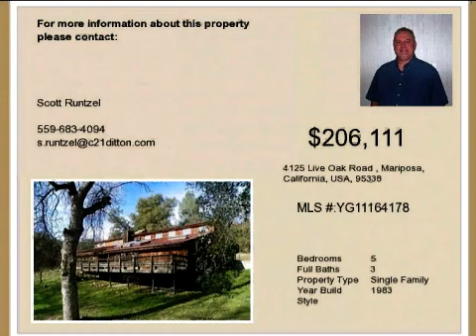Real estate for sale in Mariposa California - MLS# YG11164178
4125 Live Oak Road
Mariposa California 95338
MLS YG11164178

This is a fantastic horse lovers paradise with a huge barn and a huge metal building all located on a beautiful 10+/- acre parcel not far from the historic town of Mariposa. The home is over 3800 sq. ft. per public records and includes 5 bedrooms 3 bathrooms a very large detached 2 plus car garage with space above for an office game room apartment or ? Easy drive into Mariposa and right on the way into Yosemite National Park. This is a wonderful opportunity to own something very special for a fraction of what it cost a few years ago.